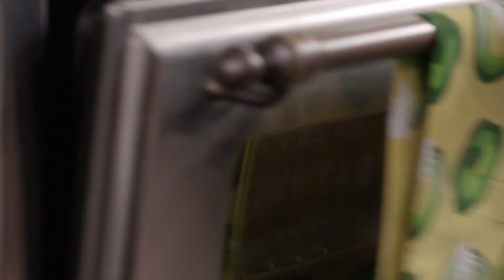Esta caserola contiene todo el desayuno en un solo plato | Horneando en Vermont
La chef Gesine nos enseña una forma fácil y creativa para preparar el desayuno. En una sartén combinamos papas, carne molida y huevos revueltos y lo cubrimos con la masa madre que se preparó anteriormente. ¡Todo esto se pone en el horno a 190ª y listo!. ¿Te atreves a prepararla? 🍪👩‍🍳🥧